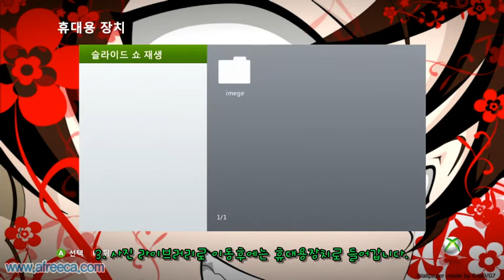[XBOX360 Tip] XBOX360 Background Change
Play Time : 05/07/11 pm 03:04 (Korea Time)
XBOX360 Live Tag : BJ Luci
From : Korea